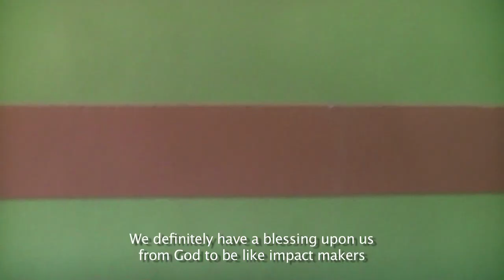What is your favorite color? Christian Missionaries in Sri Lanka (Surfing The Nations)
How does a designed / painted room work as a religious / political symbol? The Christian ministry organization Surfing the Nations in Arugam Bay, Sri Lanka.